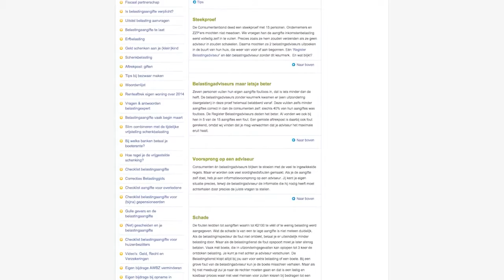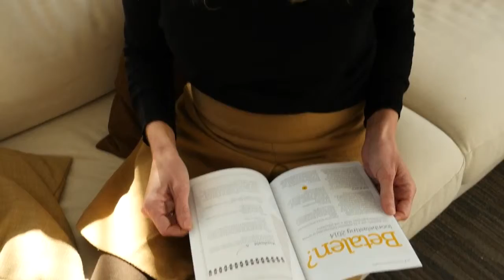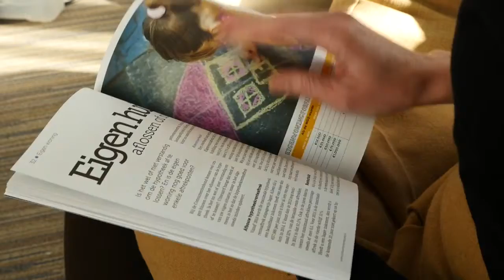Een goede belastingadviseur zoeken Tips Consumentenbond